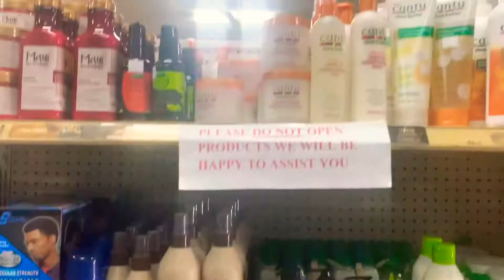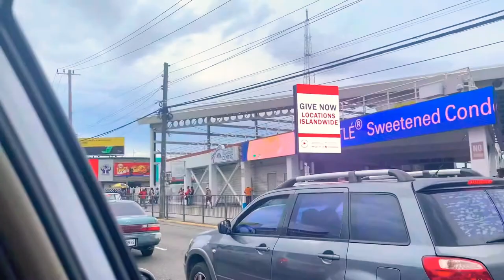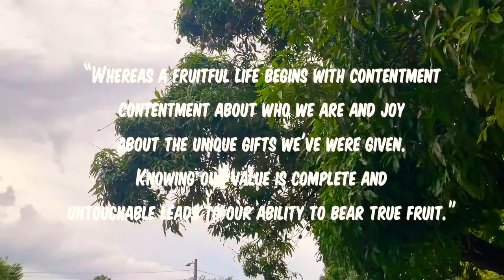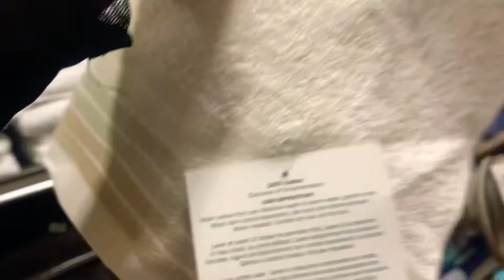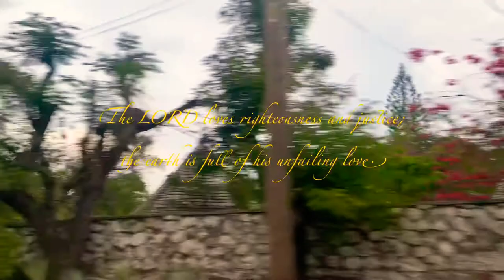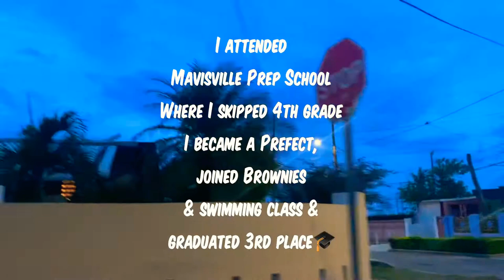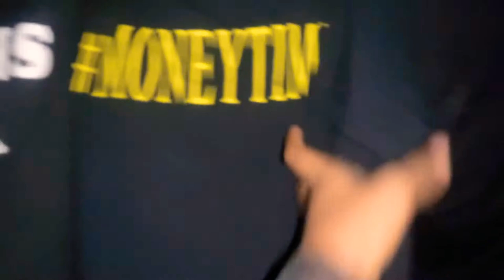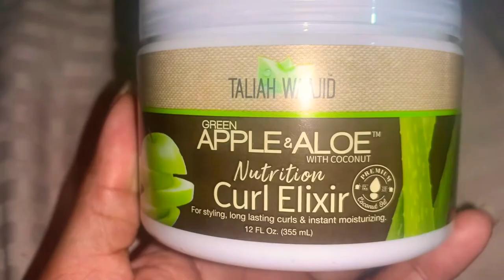A Day in Kingston Jamaica During Covid-19 | The Shock When We Got Home!!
Come shopping with me in Half Way Tree. Take a trip down memory lane with me in Habour View **Throwback pictures included**  See Bob Marley Statue, Emancipation Park, the Prime Minister’s House & More!!!